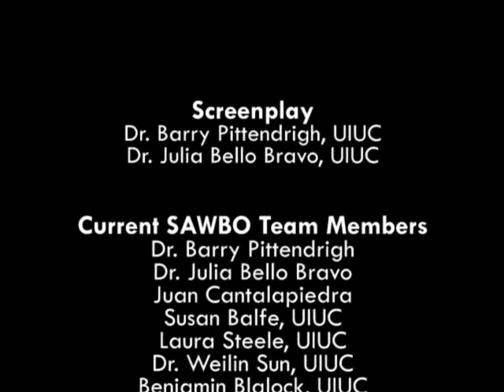Microfinance 4: ba Sujets ya ba Reunions: Ko defa niongo na Lingala (accent ya RD Congo)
Na vidéo oyo, oko yekola ba étapes oyo esengeli kolanda pona ko banda ba réunion na kati ya groupe ya kobomba mbongo pe procédure ya kolanda pona ko defa mbongo. Ezali quatrième vidéo na série ya six animations ya microfinance.

Microfinance 4: Example of a Meeting in Lingala (accent from DR Congo)

In this animation, you will learn the steps necessary to start every meeting in a savings group and then the process of taking a loan. It is the fourth animation out of six in the microfinance animation series.